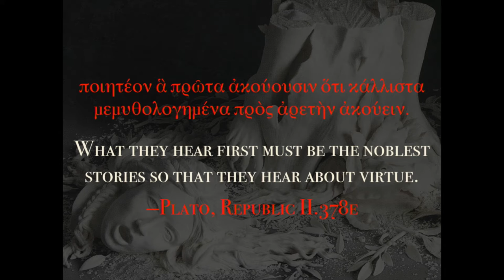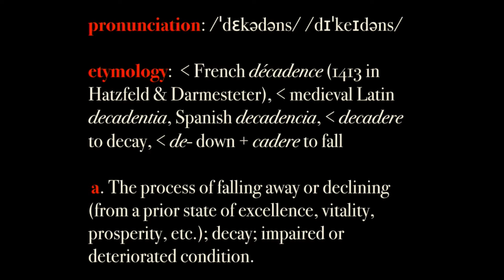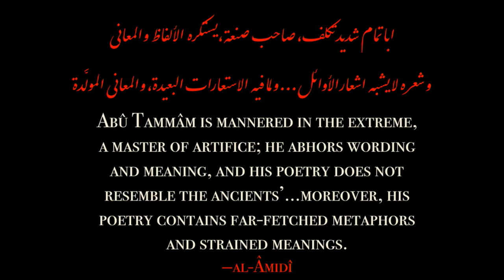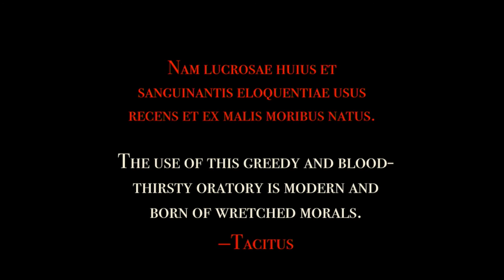Henry Bowles | Harvard Horizons Symposium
April 2016: Harvard Horizons Symposium, featuring Henry Bowles, a PhD candidate in Comparative Literature, on “Anatomy of 'Decadence”

Harvard Horizons, a competition at the Graduate School of Arts and Sciences to celebrate the ideas and innovations of PhD students at Harvard, selected 8 finalists as 2016 Horizon Scholars. Their talks were delivered at the Harvard Horizons Symposium in Sanders Theatre on April 5, 2016.